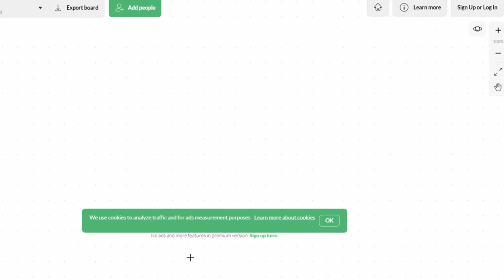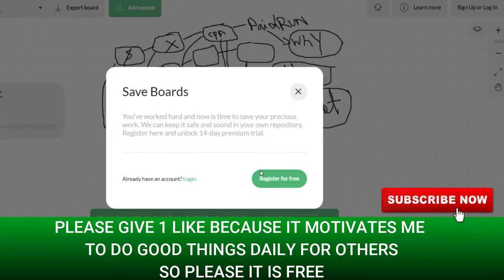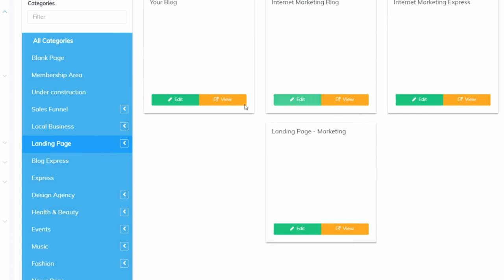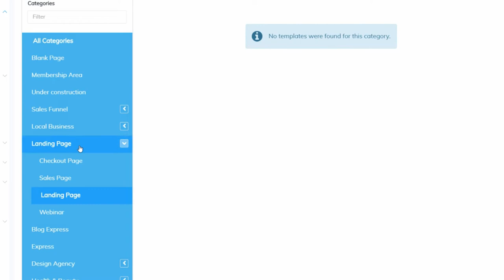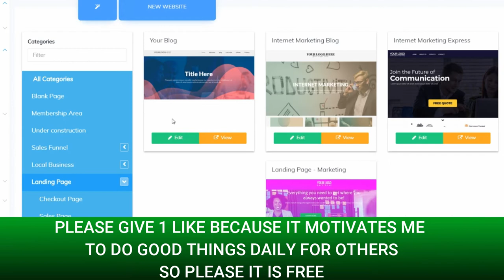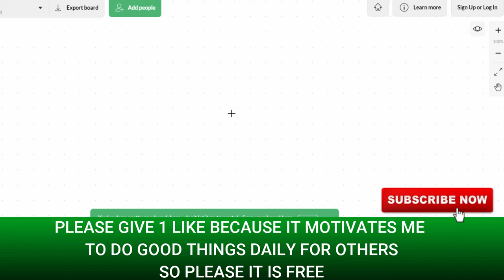ALERT! 🔥🔥Important about maxbounty cpa network and affiliate marketing by online money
In this video, I will Show you YOUR BIGGEST MISTAKES DURING AFFILIATE AND CPA MARKETING ON YOUR THOUGHTS.

KEEP CONNECT
BE HAPPY.